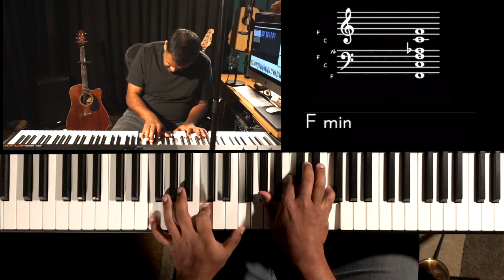Riff #1945 - Jason Zac